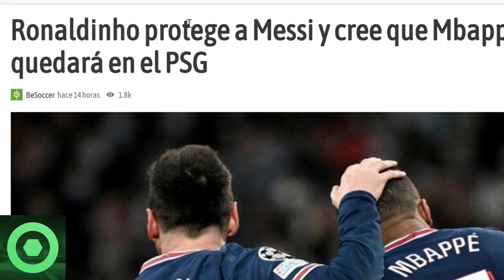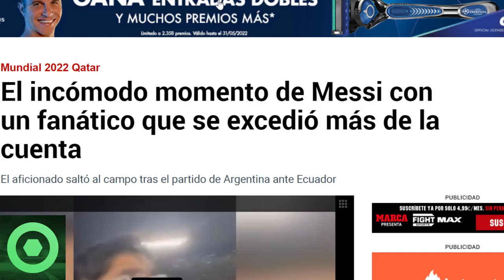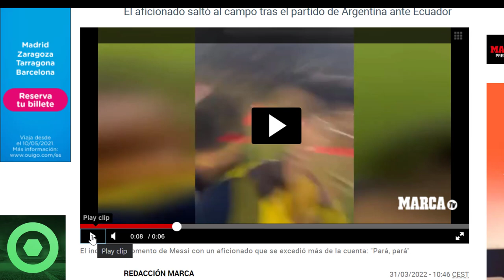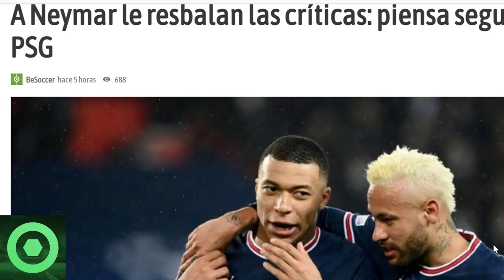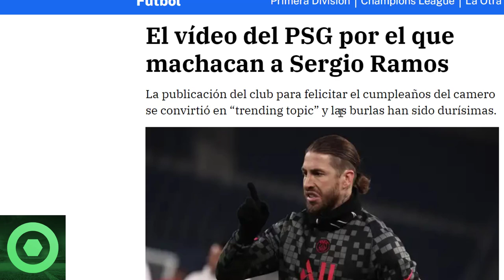🔴 ÚLTIMA HORA de LEO MESSI 🔴 DECISIÓN de FUTURO de NEYMAR 🔴 SE LÍA por VIDEO sobre SERGIO RAMOS 🟥